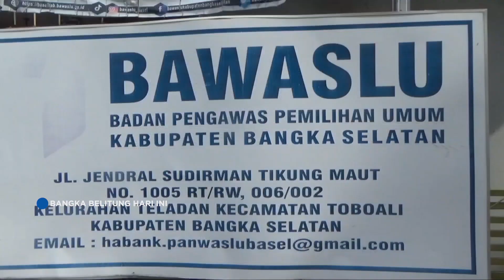BAWASLU BASEL BELUM TEMUKAN ADANYA INDIKASI PELANGGARAN KAMPANYE